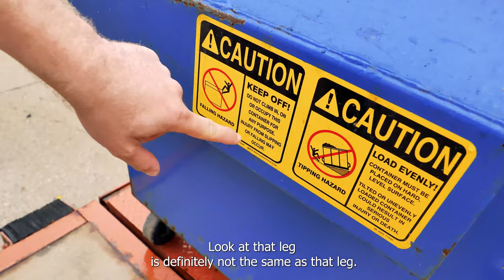Mir Tactical Squid Airsoft Game *OpenPlay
Come join Slex in our vlog and learn about our open play, we host in Kankakee, IL. Its a lot of fun and anyone can play!

Come join us at mirtactical.com and find everything you need.

▶️ Fantastic Companies We Support: Lancer tactical, KWA, G&G, Elite Force, Acetech, Brad Deberti, Houston Jones, Airsoft Alfonse, C7Viper!,  Cody Walker

Big thank you to Houston Jones, Airsoft Alfonse, C7Viper!, Cody Walker for some of our background footage in this video!

MIr Tactical  is the best custom airsoft content channel with tons of Airsoft Gun,  Gas blowback, GBB airsoft,  war content with milsim, unboxing, unboxings, review, custom hi capa, upgrades for full auto M4s. and tons more! This Airsoft channel also has content from  KWA G&G Elite Force Acetech Brad Deberti Houston Jones Airsoft Alfonse C7Viper!,  Cody Walker Evike Novritsch Jet Desert Fox Silo Entertainment USAirsoft wag entertainment Kicking Mustang airsoft mike storm brian deegan . Our Airsoft Content is made in 2021 and typically  trends on platforms like YouTube Shorts, Tiktok, Instagram, and YouTube because we have many  airsoft wars, airsoft fights, airsoft cheaters,  airsoft battles, airsoft gun, airsoft pistols, airsoft shotguns,  snipers, gameplay, airsoft rage, airsoft battle royale, and airsoft cheater. Mir tactical Airsoft is an Airsoft Youtube channel dedicated to promoting the safe, fun and unique game of milsim. Airsoft is a military simulation sport where players participate in fake mock battles with replica guns and use military type tactics. Unlike paintball, airsoft uses 6mm round BBs made of hard plastic.

Lmg airsoft

2021 airsoft vlog

MIR TACTICAL VLOGS